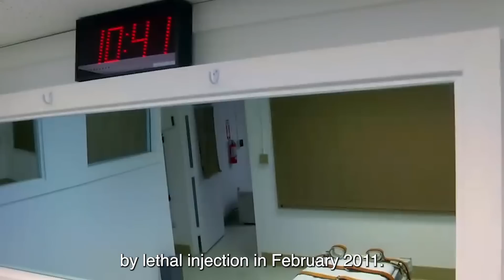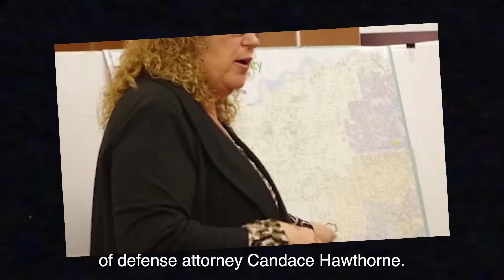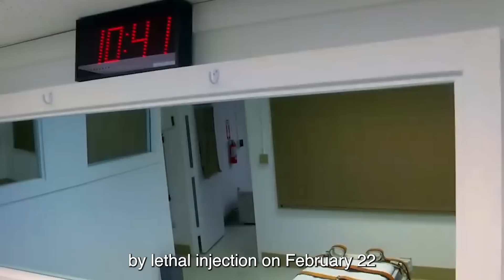Interview With Teenager (17) On Death Row 1 Day Before Execution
Let's take a look at Interview With Teenager (17) On Death Row 1 Day Before Execution